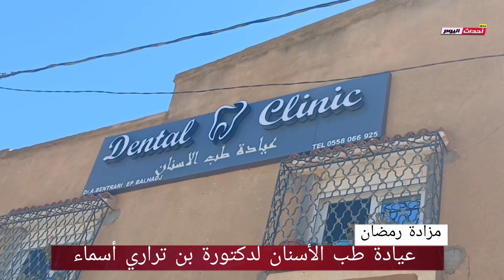عيادة طب الأسنان لدكتورة بن تراري أسماء عين تموشنت 05~05~2024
إفتتاح عيادة طب الأسنان لدكتورة بن تراري في حي 411 بولاية عين تموشنت قرب مسجد خالد بن الوليد